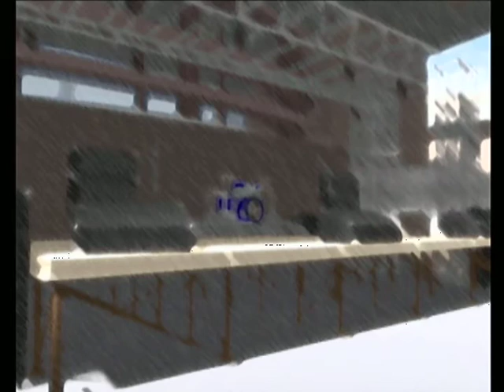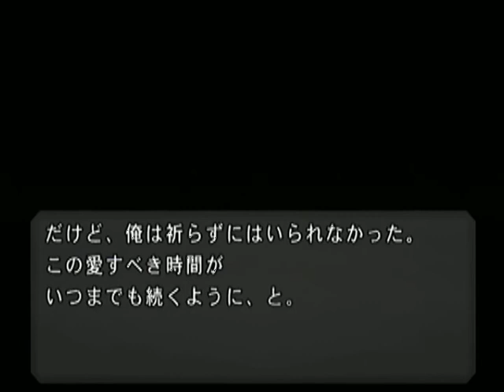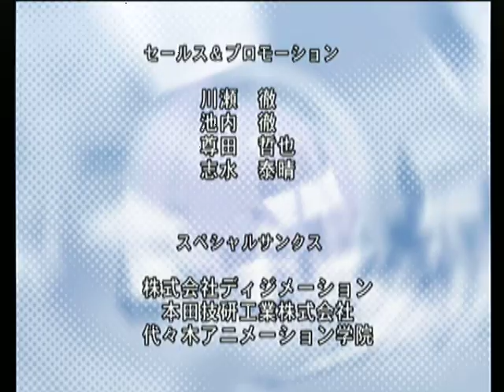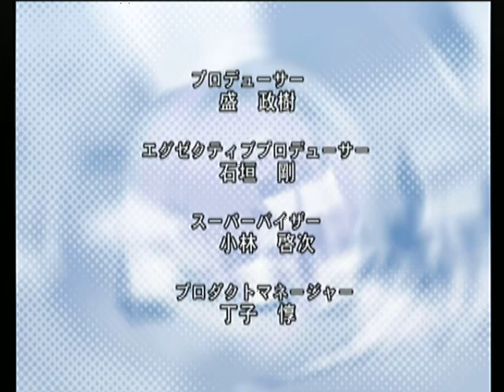【PS2】Missing Blue ベストエンド Part４５ かりん編 ～Episode４５ 【スタートオンゲームズ】【スタゲー】【JAPAGE】